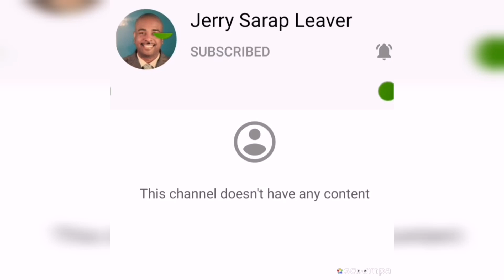TRAVEL VLOG AROUND LUZON